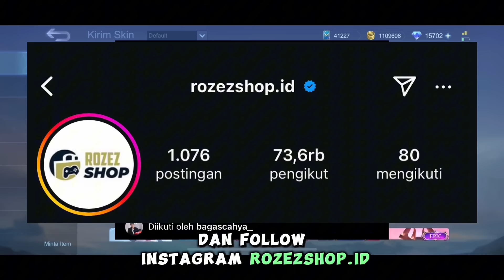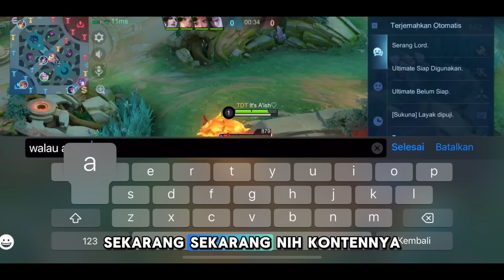SOLO RANKED RANDOM LOBBY KETEMU BUCIN SAMPE RIBUT BERDUA GARA GARA LINGKU WKWK 🤣 - MLBB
ROZEZ  🌻

NCS - NoCopyrightSound